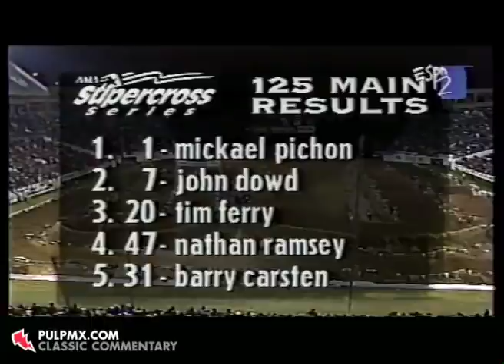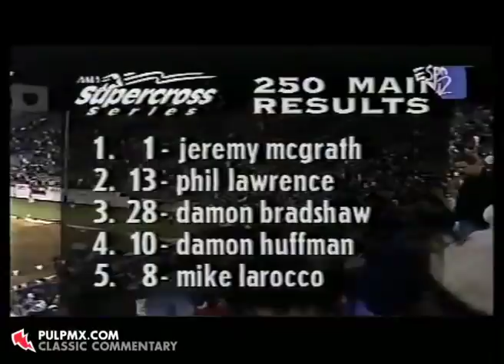PulpMX Classic Commentary: Orlando SX 1996 with David Pingree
This race was the first one in ’96 and is full of surprises in each class. David Pingree talks us through it all.

With the first race of 2011 coming up, I thought it would be cool to look back at the first race of 1996. The SuperMac effect was rolling at this point, Jeremy McGrath was the man, no ifs ands or buts about it. The 125 class was a bit more open and one guy who was on the Pro Circuit team back then was David Pingree and in this episode, he takes us back to what was going on back then.